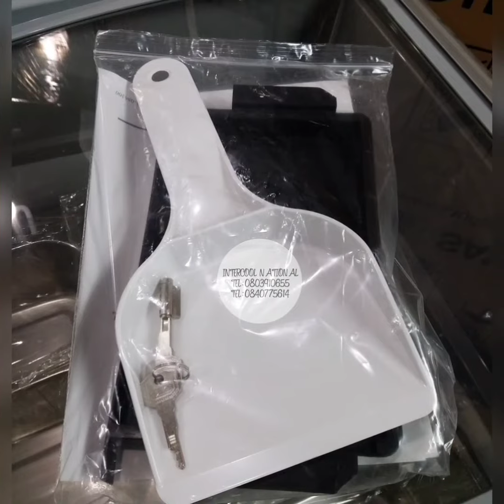ตู้แช่ไอศครีม พร้อมถาดไอศครีม10ถาด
ตู้แช่ไอศครีม 10ถาด ขนาด(9.5คิว)

บิงซู, ร้านไอศครีม, ร้านกาแฟ, ร้านน้ำแข็งเกล็ดหิมะ, ร้านอาหาร, ร้านขายของชำ, ร้านบิงซู
🏠หน้าร้านอยู่สายไหม
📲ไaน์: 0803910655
📲ไaน์: nakarinzaaa
❤บริการด้วยใจ ส่งเร็วส่งไว ใส่ใจ ใว้ใจเรานะคะ❤👍